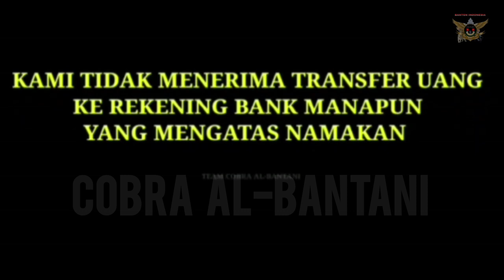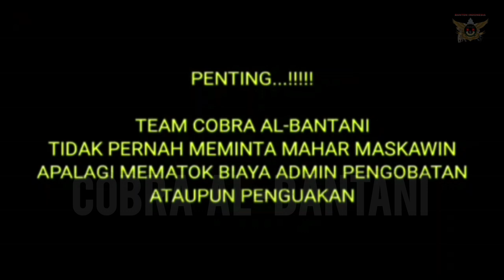🔴 SAHABAT SUBSCRIBERS BANDUNG BOBOKO SERANG BANTEN || KHAWATIR DAN TAKUT TIMBUL PEMIKIRAN